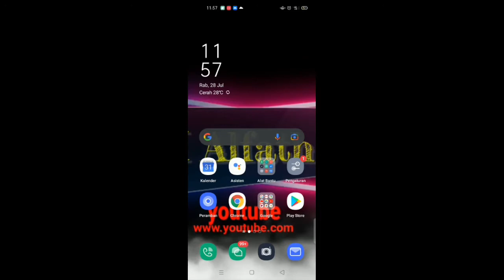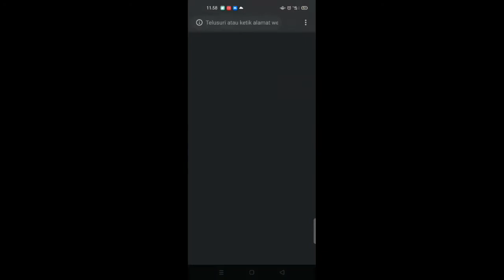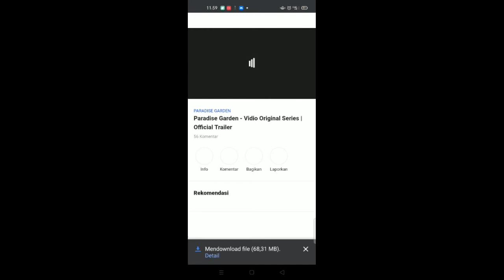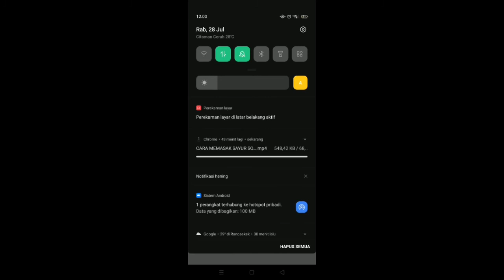tutorial cara mendownload video youtube langsung ke galeri tanpa aplikasi #100% work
simpan video youtube ke galeri